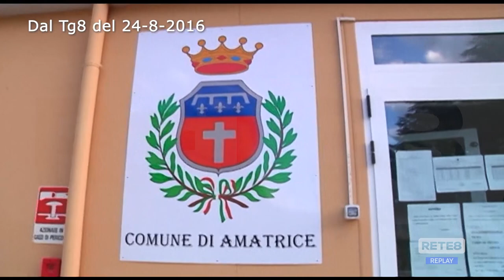Amatrice - Il tragico risveglio dopo il sisma